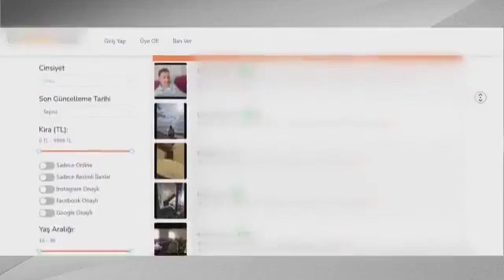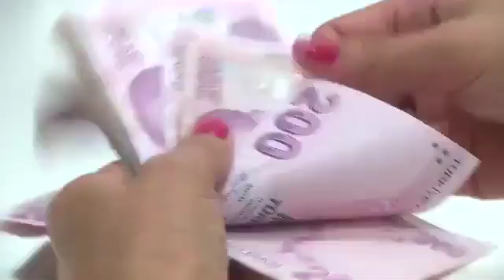TGRT ANAHABER 10 05 2022